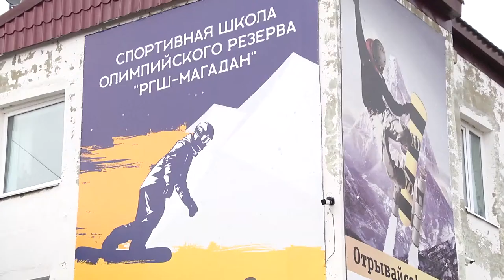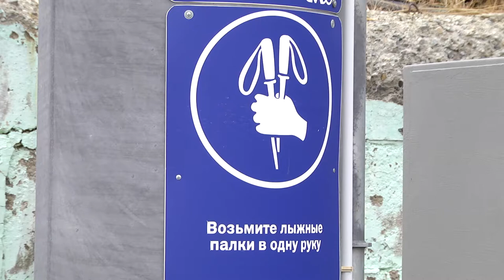РГШ модернизируют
Магадан 2021